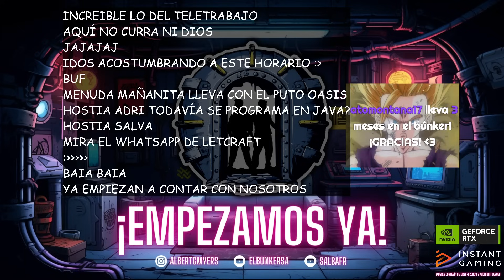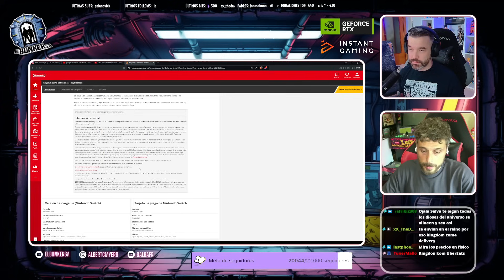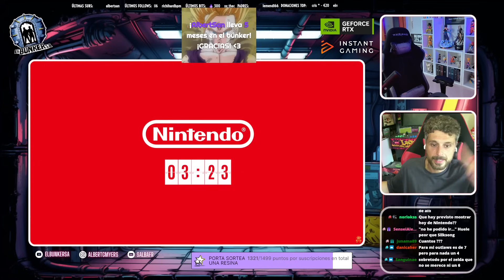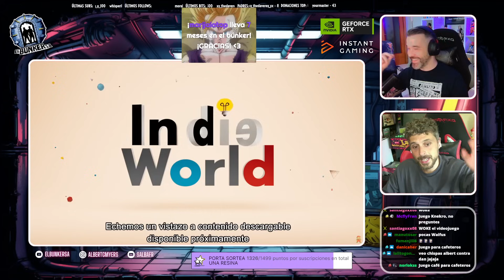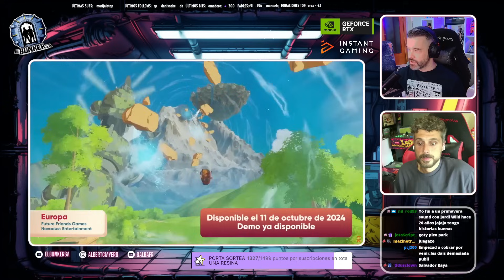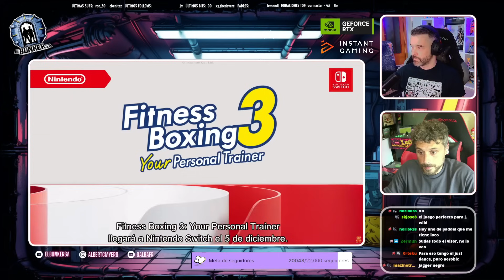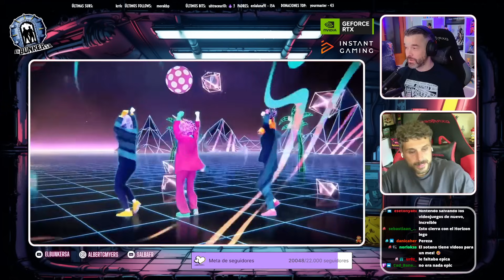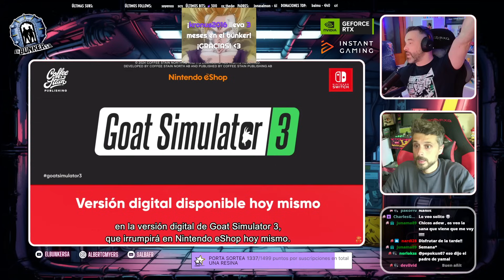¡ESPECIAL NINTENDO DIRECT! DOBLE EVENTO CON INDIES Y THIRD PARTIES PARA SWITCH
🎮 Compra tus juegos al mejor precio en INSTANT GAMING y apoya al canal a través de

🙏 El Búnker SA es un programa que se emite en Twitch con Albert Gil y Salva Fernández.

🤖 Síguenos para verlo en directo e interactuar con nosotros

Capítulo emitido el martes 27 de agosto de 2024 en Twitch.

IMPORTANTE: Este es un canal en construcción. Ahora mismo nos estamos limitando a resubir los programas principales que emitimos en Twitch para que podáis verlos quienes no lo hacéis desde la plataforma morada. A medida que dispongamos de más tiempo y recursos, empezaremos a dedicarle a este canal el mismo esfuerzo para ofrecer un contenido mucho más cuidado e interesante.

Salva Fernández en Youtube:   @SalbaFR